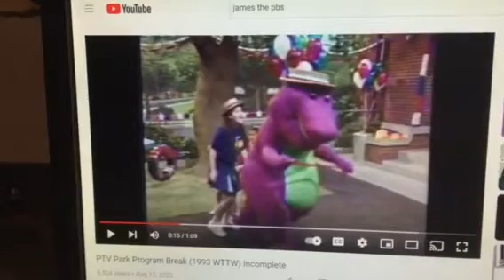Barney & Friends PBS